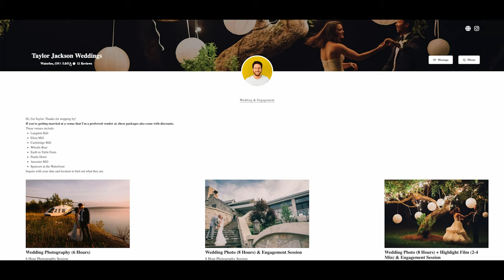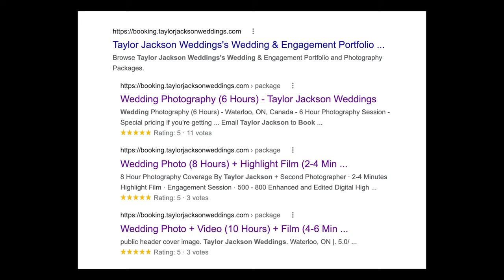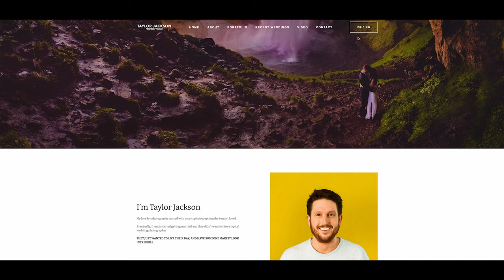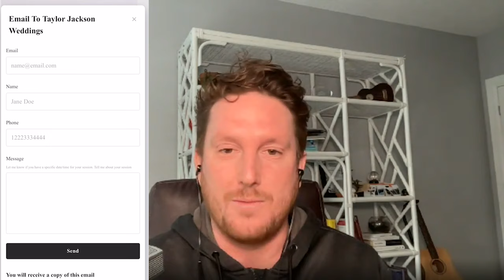Wedding Photography: BOOKING MORE WEDDINGS From Your Website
Booking more weddings from your website. Get on the wait list for your Focal

0:00 Booking more from your website.
01:30 Add Social Proof
02:08 Track How People Use Your Site
02:53 Strong Calls to Action (CTA)
04:07 Be Transparent
04:36 A/B Testing
05:14 Address Objections
06:59 Page Load Speeds
07:34 Easy To Read
08:10 CEO of Focal's Thoughts on Website Conversion
15:05 Closing Thoughts

My Usual Canon Wedding Photography Kit:
Main Body
Main Lens
Wide Lens

My Usual Nikon Wedding Photography Kit:
Main Body
Main Lens
Wide Lens

My Flashes For Wedding Photography (Make Sure You Get The One for Your Camera Manufacturer):

Wedding Day And YouTube Audio:
On Camera Mic